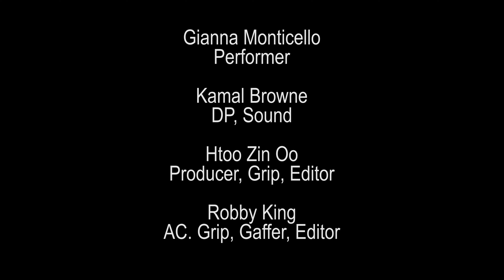Dance of the Little Swans - Rock Arrangement - Dance Performance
Filmed at The Studio Savannah.